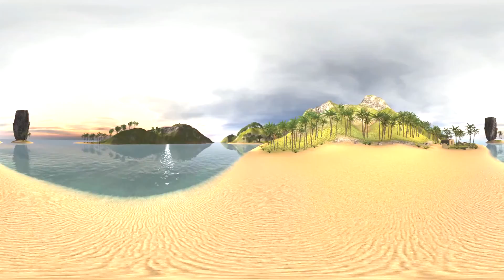panorama 360 rendering demo using Spherical Image Cam for Unity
Spherical Image Cam can make panorama 360 image in real-time!